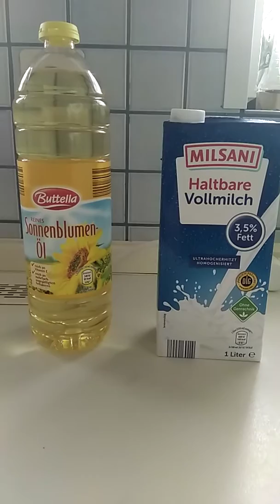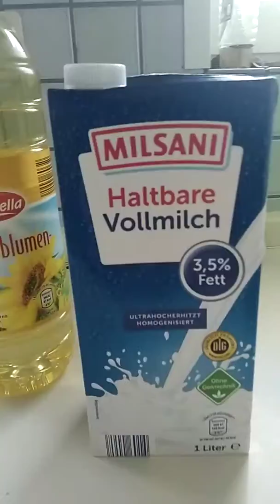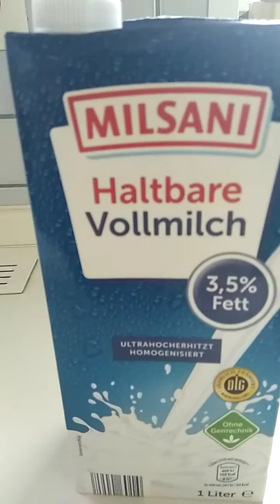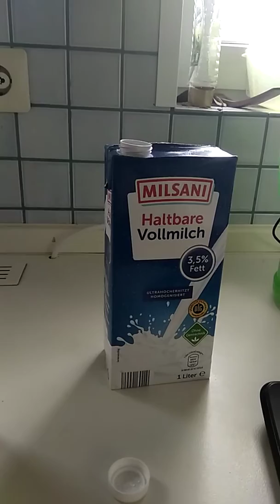خليييييه يرييييب في المغرب.....ألمانيا العز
خليه يريب  من المانيا